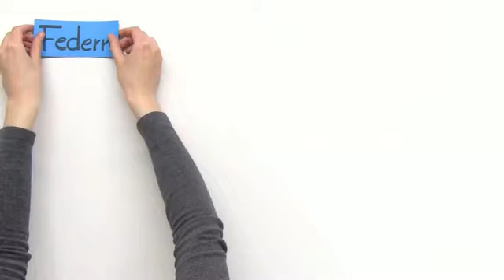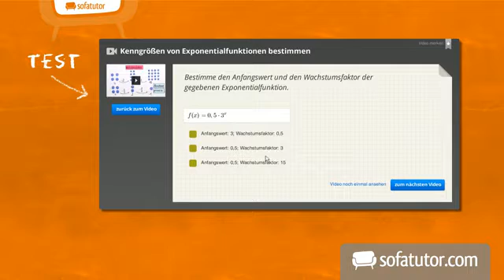Vogel Federn Aufbau | Biologie | Biologie der Tiere (Mittelstufe)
Alles zum Thema Federn Vogelflug lernst du in diesem Biologie-Lernvideo kennen.
Ich erkläre dir Federn Vogelflug, Vogel Federn Aufbau sowie Vogelflug.

Dieses Biologie-Video zum Thema Vögel gehört zum Themengebiet "Biologie der Tiere (Mittelstufe)".